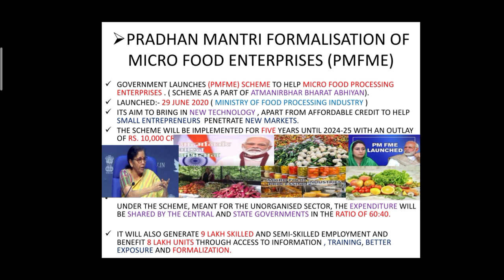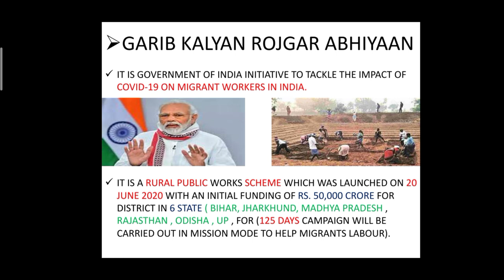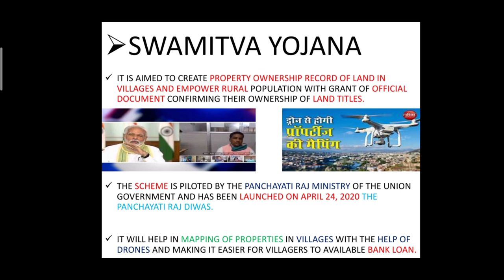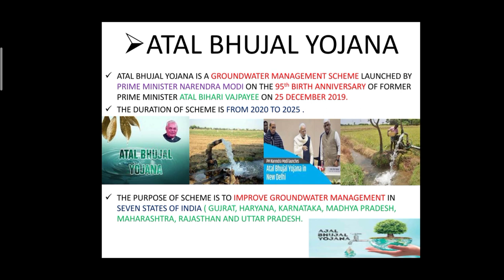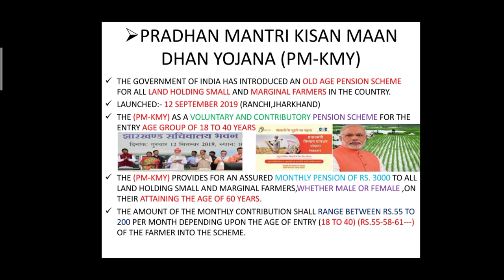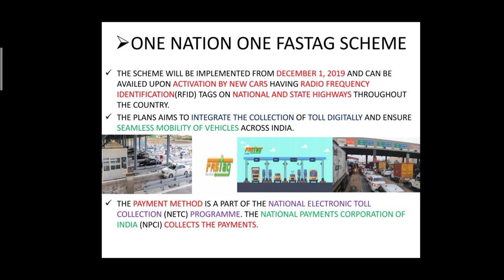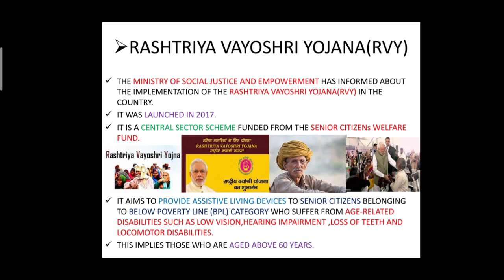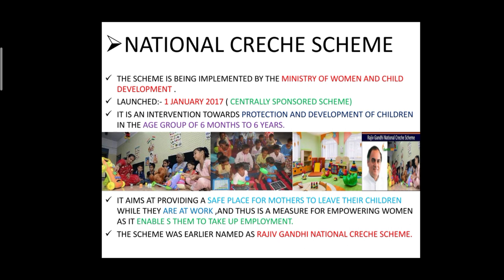Government scheme 2020| List of Government Scheme| Current Affairs| UPSC2020--- सरकारी योजनाएं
The ministries of the Government of india have come up with various government programs called schemes (yojana) from time to time. These schemes could be either Central, state specific or joint collaboration between the centre and the states.They are detail below:
√Garib kalyan rojgar abhiyaan(20june2020)
√Swamitva yojana (24 april 2020)
√Pradhan Mantri kisan maan dhan yojana (9aug2019)
√pradhan mantri formalisation of micro food enterprises (PMFME) (29June 2020)
√ Pradhan mantri matsya sampda yojana (PMMAY) (20 MAY 2020).
√ ONE nation one fastag scheme (1Dec 2019).

√ Pradhan mantri kishan sampada yojana(PMKSY) (2017).

√ Soil health card scheme (19feb 2015).

√ Pradhan mantri matru vandana yojana (PMMVY) (2017).

√ PRADHAN MANTRI KAUSHAL VIKASH YOJANA (PMKVY) (16 JULY 2015)

 √ Rashtriya vayoshri yojana (RVY) (2017)

 √ NATIONAL CRECHE SCHEME (1 JANUARY 2017)

 √ ATAL BHUJAL YOJANA (28 DECEMBER 2019)

 √ MAHATMA GANDHI NATIONAL RURAL EMPLOYMENT GUARANTEE ACT (MGNREGA) (2 FEB2006)

 √ AYUSHMAN BHARAT YOJANA (23 SE 2018)
 √ STANDUP INDIA ( 5 APRIL 2016)

 √ PRADHAN MANTRI UJJWALA YOJANA (1 MAY 2016)

 UPSC
 CDS
 CAPF
 UPSC/CSE
 STATE EXAMS PSCs
 SSB
 CURRENT AFFAIR..